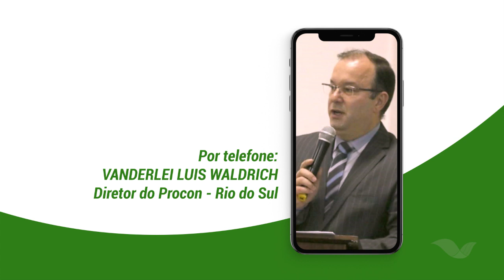26/03/2020 - Conversamos co o Diretor do Procon para sabe sobre denúncias de preços abusivos